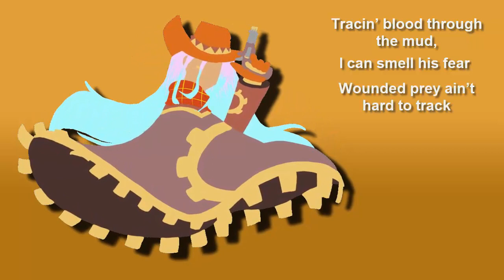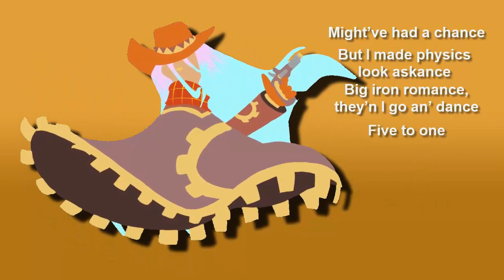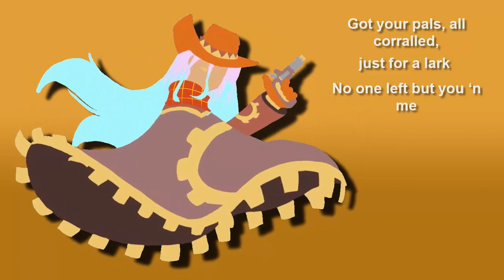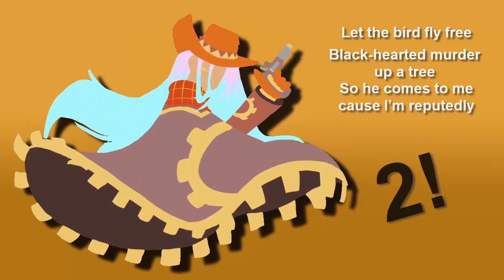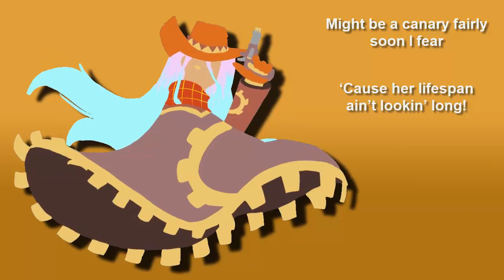Countdown An Epithet Erased Fan Cover by Vox Syreni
I really love Epithet Erased and the songs Jello and their amazing team keeps throwing out really lights a fire in me. I just had to sing this one so I hope you enjoy it!

Originally sung by Dawn M. Bennet

Lyrics
Never wanna rest
When there’s a bounty on my desk
Find that my ‘tention gets arrested by that
Poster in my mind
I got a fugitive to find
Bearin’ my canines, knowin’ that later I
Will have won
The countdown
The countdown
Has begun

Tracin’ blood through the mud, I can smell his fear
Wounded prey ain’t hard to track
“Life was hard behind bars,” said the shakin’ deer
“And I ain’t goin’ back!”
Tossed a pistol, made it crystal clear what’s next:
Ten paces or the iron cuffs
Your last chance to dance is layin’ at your feet
All you have to do is pick it up!
Ha!

Time’s in my control
You won’t see the light of day
So show me what you got
Take your best shot
Fire away

Seems the next to hang’s
Gonna be an entire gang
This event will end with a bang like dy-na-
Might’ve had a chance
But I made physics look askance
Big iron romance, they’n I go an’ dance
Five to one
They go down
They go down

Chase you down like the sound of a sizzling spark
On a trail of TNT
Got your pals, all corralled, just for a lark
No one left but you ‘n me
And the tick-tock of my flintlock’s hangfire
Lights your lifespan like a powder trail
Had a little fun, thought you could run from me…
Gonna tell you, looks like you failed
Aw…

And you know what people say
Fire away
BRIDGE 2:
Time to make amends
I got a client wants revenge
Jailbird had killed his former friend and the law
Let the bird fly free
Black-hearted murder up a tree
So he comes to me cause I’m reputedly
Number one
By sundown
By sundown
I’ll be done...

There’s a notch, on her watch, for each man she’s killed
I think it’s cute she still has room
She’s the cock of the walk at her prison guild
Chick’s about to meet her doom
Gotta hand it to the bandit, she can crow real loud
But every swan has a final song
Might be a canary fairly soon I fear
‘Cause her lifespan ain’t lookin’ long!
Hah!

So’s the barrel of this gun
Now I’ve won